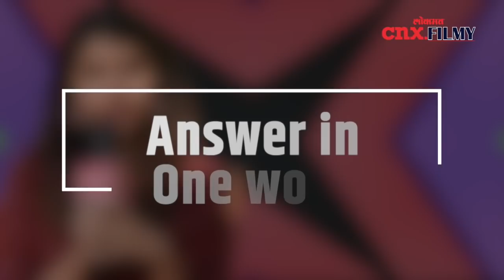मी खूप जणांना प्रपोज केलंय | Gautami Deshpande | Lokmat CNX Filmy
गौतमी देशपांडे हिच्या सोबत मनपोकळ्या गप्पा पहा सविस्तर -